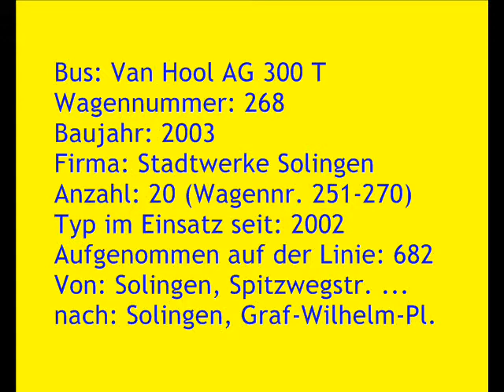[Sound] O-Bus Van Hool AG 300 T | #268 | Stadtwerke Solingen GmbH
Bus: Van Hool AG 300 T
Wagennummer: 268
Baujahr: 2002
Firma: Stadtwerke Solingen
Anzahl: 20 (Wagennr. 251-270)
Typ im Einsatz seit: 2002
Aufgenommen auf der Linie: 682
Von: Solingen, Spitzwegstraße ...
nach: Solingen, Graf-Wilhelm-Platz

Der Fuhrpark der Stadtwerke Solingen GmbH (SWS) umfasst neben den Dieselbussen auch zahlreiche O-Busse von verschiedenen Herstellern. Neben den 15 Bussen von Berkhof gibt es 20 Fahrzeuge von Van Hool (AG 300 T, Baujahr 2002) und 15 Busse von Hess (BGT-N2C / Swisstrolley 3, Baujahr 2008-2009).
Bei allen Fahrzeugen handelt es sich um Gelenkbusse. Sie kommen auf den sechs O-Buslinien (681 bis 686) zum Einsatz.
Seit 2018 sind auch Busse von Solaris (Trollino 18,75) Teil der SWS-Flotte.
In den Jahren 2020 und 2021 folgten weitere Solaris O-Busse vom Typ Trollino 12 IV und 18 IV.